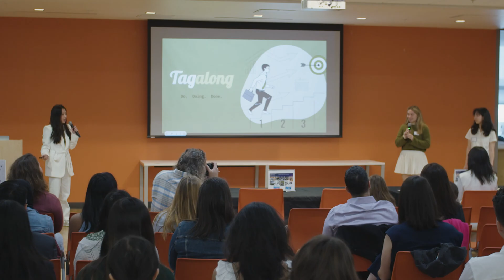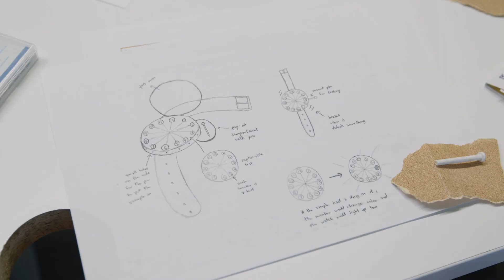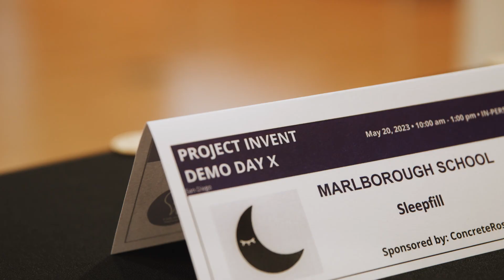Project Invent Demo Day X: Journey & Experience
Discover the Power of Innovation with Project Invent!

Join us for an inspiring journey in our video, "Demo Day X: Journey & Experience." Project Invent is a nonprofit organization that provides unique learning experiences for high school and middle school students to invent technologies that solve real-world problems. Our mission is to empower students with 21st-century skills to succeed individually and impact globally, through invention.

Witness students from across the region present their inventions to judges, investors, and tech experts at e3 Civic High School in San Diego. This is the moment where creativity and impact unite!

🌟 Be Part of the Movement:
Whether you're an educator, student, sponsor, or donor, join us in shaping a better future through innovation.